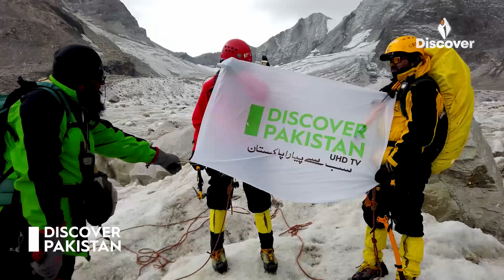Pakistan Ki Wo Choti Jisse Ajj Tak Koi Sir Na Kar Saka, Lekin Kyun?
The Adventurers kick off the thrilling experience of the Siran peak mission. In this exclusive documentary, enjoy and explore the majestic and unmatched beauty of Pakistan and the adventures of mountaineering.